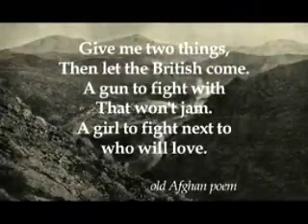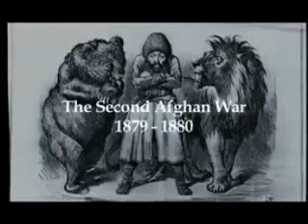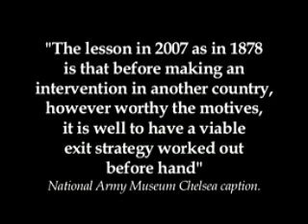Why Do People Die Before Their Time?Richard Holbrooke-April 24, 1941 -- December 13, 2010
Chanakyapuri (Hindi: चाणक्य पुरी, Urdu: چانکیہ پوری) is an affluent neighborhood in New Delhi, located about 14 km. from Delhi Airport. Chanakyapuri, meaning city of "Chanakya", is named for Chanakya, a third century BC Maurya advisor and prime minister.
Chanakyapuri plays host to a majority of foreign embassies in India, and is home to a number of their staffs. Chanakyapuri was also developed as official residences for both politicians and civil servants to the Union Government. As such, it has numerous parks and open spaces, and suffers few utility disruptions.It is also located near to the Prime Minister's Residence.Major roads in Chanakyapuri include Shanti Path, as well as Nyaya Marg, Niti Marg, and Panscheel Marg. In addition, the Ring Road traverses immediately south of the neighborhood and intersects with National Highway 8 on the border of Chanakyapuri and neighboring Dhaula Kuan.
The Delhi Ring Railway has a stop at Chanakyapuri. When construction on the Delhi Metro is complete, the closest stop will be at Dhaula Kuan.
The Indian Army Armoured Corps is one of the combat arms of the Indian Army. Formed in 1947 from two-thirds of the personnel and assets of the Raj's Indian Armoured Corps. It currently consists of 63 armoured regiments, including the president's bodyguards. The naming of the regiments varies. The terms "Cavalry", "Horse" and "Lancers", which have been dispensed with in the case of units raised post-independence, are historical legacies from the raising and renaming of these units when part of the East India Company's army and/or later the British Indian Army. The Armoured Corps School and Centre is at Ahmednagar. As a matter of tradition, each Armoured Regiment has its own "Colonel of the Regiment", a honorary post for a senior officer who oversees the regimental issues concerning the unit.
List of Regiments

The list of regiments forming part of the Armoured Corps of the Indian Army is as follows : [1]
President's Bodyguard
1st Horse
2nd Lancers
3rd Cavalry [2]
4th Horse (formerly 4th Duke of Cambridge's Own Hodson's Horse)
5 Armoured Regiment. The original 5 Horse (Probyn's) was transferred to Pakistan in 1947. This Indian Army regiment was raised in Jodhpur on December 1, 1983.[3] The regiment is based at Patiala and appears to be part of 1st Armoured Division (India).[4]
6 Armoured Regiment - Original 6th Duke of Connaught's Own Lancers was transferred to Pakistan in 1947. This Indian Army regiment was raised in 1984.
7th Light Cavalry
8 Cavalry
9 Horse (formerly 9th Royal Deccan Horse)
10 Armoured Regiment
11 Armoured Regiment
12 Armoured Regiment
13 Armoured Regiment
14 Scinde Horse
15 Armoured Regiment
16th Light Cavalry
17 Horse (The Poona Horse)
18 Cavalry
19 Armoured Regiment
20 Lancers
Central India Horse Positioned as ser 21 in the order of precedence.
40 Armoured Regiment
41 Armoured Regiment - Raised in 1980.[3]
42 Armoured Regiment Raised in 1981.[3]
43 Armoured Regiment Raised in 1981.[3]
44 Armoured Regiment Raised in 1981.[3]
45 Cavalry Raised in 1965. Traces lineage to the old 45 Cavalry.[3]
46 Armoured Regiment
47 Armoured Regiment
48 Armoured Regiment
49 Armoured Regiment
50 Armoured Regiment
51 Armoured Regiment
52 Armoured Regiment
53 Armoured Regiment
61 Cavalry
62 Cavalry
63 Cavalry
64 Cavalry General Bipin Chandra Joshi, former Chief of the Army Staff, was commissioned into this regiment.[citation needed] He later served as the Colonel of the Regiment.[citation needed]
65 Armoured Regiment
66 Armoured Regiment
67 Armoured Regiment
68 Armoured Regiment
69 Armoured Regiment
70 Armoured Regiment
71 Armoured Regiment
72 Armoured Regiment
73 Armoured Regiment
74 Armoured Regiment Lieutenant General Kamal Davar was Colonel of the Regiment in 2001.[5]
75 Armoured Regiment The only Indian armoured regiment to have been raised on foreign soil during the 1971 Indo-Pak war at Gadra Road (in Pakistan)on 12 Mar 1972.
76 Armoured Regiment
81 Armoured Regiment
82 Armoured Regiment
83 Armoured Regiment
84 Armoured Regiment
85 Armoured Regiment
86 Armoured Regiment Lieutenant General Kamal Davar was Colonel of the Regiment in 2001.
87 Armoured Regiment
88 Armoured Regiment
89 Armoured Regiment
90 Armoured Regiment